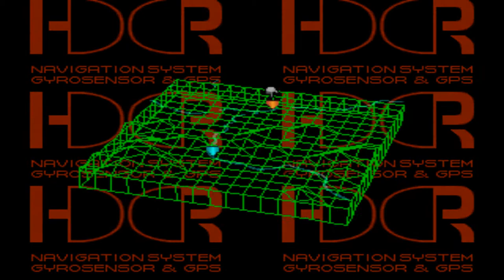front mission3 5